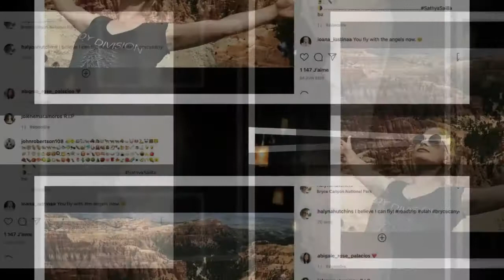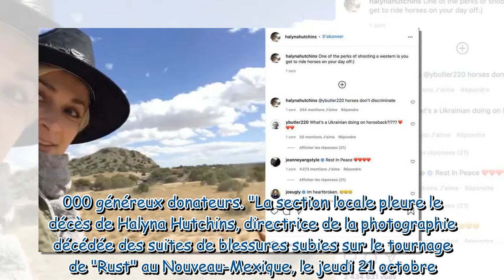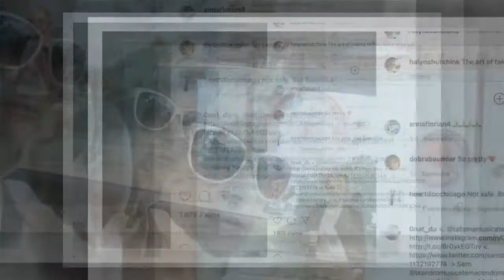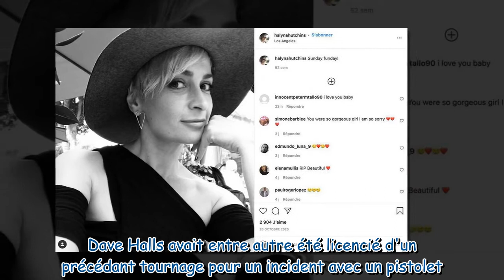Alec Baldwin auteur d'un tir mortel : la cagnotte pour sa victime atteint une somme délirante